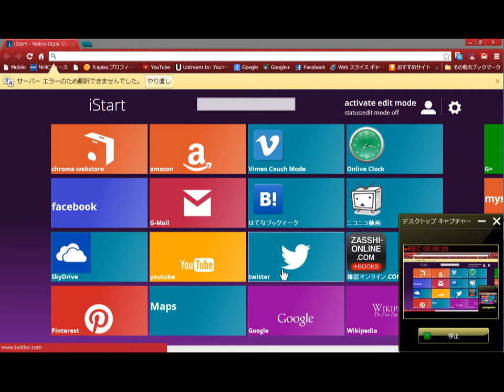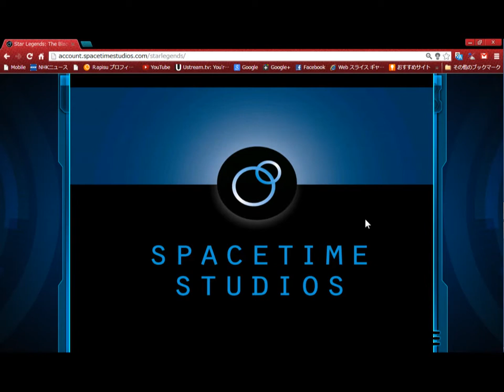ゲームアプリおすすめです。 Star Legends Google chromeから入れれます。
英語版ですけど、わかりやすく子供さんでもできると思います。
最高にはまります＾＾ｖ　(無料）アイテムが購入と出たらフリーを選択すれば料金はかかりません。